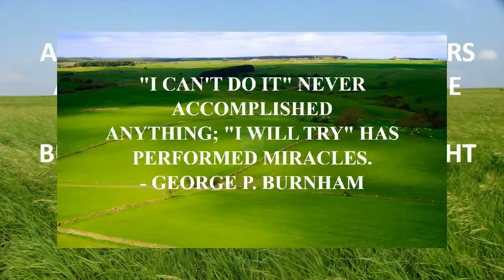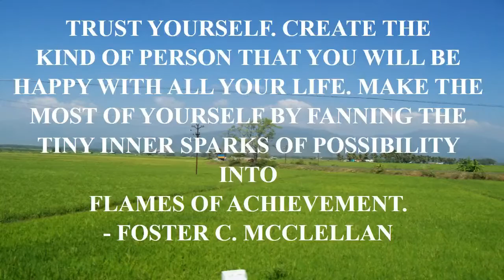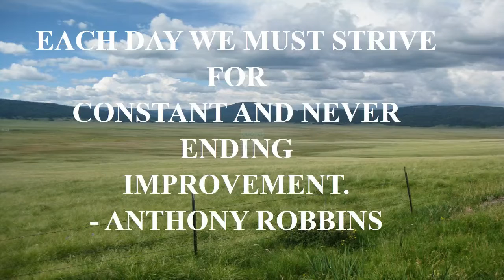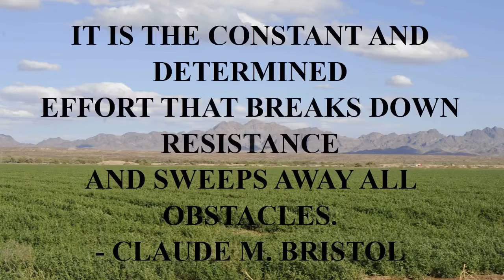mortal kombat x quotes.mp4